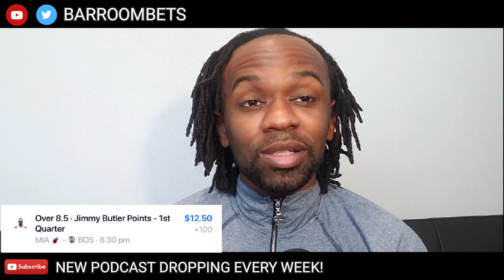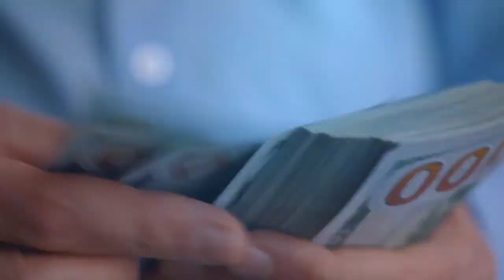FRIDAY'S NBA BEST BETS, PARLAYS and PLAYER PROPS for MAY 19th!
🚨🚨 FLASH SALE 🚨🚨

Todays 100% Hit Rate Sheet will be posted exclusively in @CappCollective

Get it and the rest of our teams plays in @CappCollective for 50% (only $15 to join) with code “Cappers”

00:00 Introduction
00:35 Player Prop of the Day
00:53 Parlay of the Day